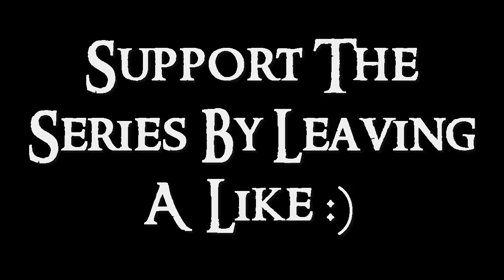Thronecraft | "THE NORTH!" | Episode 5 (Minecraft Roleplay)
EPISODE WITHOUT SPOILING: OneUpGames starts a new journey and meets 2 new friends that can help him on his way. He travels somewhere that he never in his life thought he would go.

In my "Thronecraft" series I start off in the slave city of Ziris. Life there is not fond and I must escape before death. I travel the world all the way from the South to the North trying to find answers for everything and hide from the evils in the world. One day hopefully OneUpGames will be able to defeat everything evil without losing everything he holds dear.

I hope you guys ENJOY this video! :D
- ❤ OneUpGames